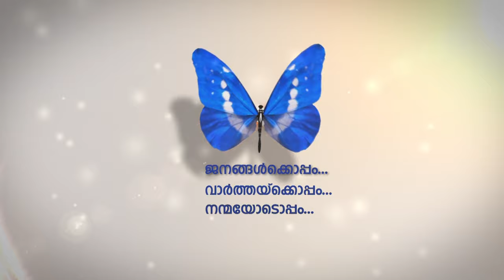ഡോ.ഫിലിപ്പോസ് മാര്‍ ക്രിസോസ്റ്റം വലിയ മെത്രാപ്പൊലീത്തയക്ക് കേരളിയസമൂഹത്തിന്റെ അന്ത്യാഞ്ജലി.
കാലം ചെയ്ത മാര്‍ത്തോമ്മാ സഭ മുന്‍ അധ്യക്ഷന്‍ ഡോ.ഫിലിപ്പോസ് മാര്‍ ക്രിസോസ്റ്റം വലിയ മെത്രാപ്പൊലീത്തയക്ക് കേരളിയസമൂഹത്തിന്റെ അന്ത്യാഞ്ജലി.